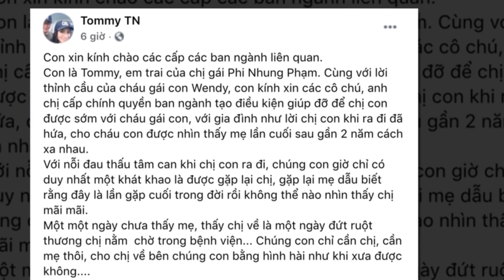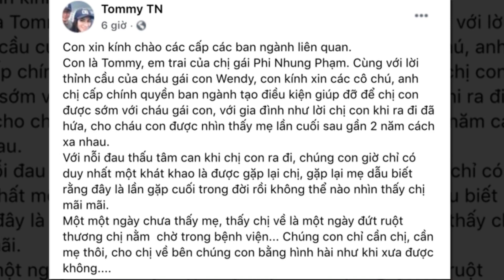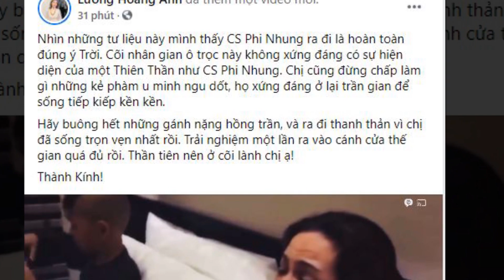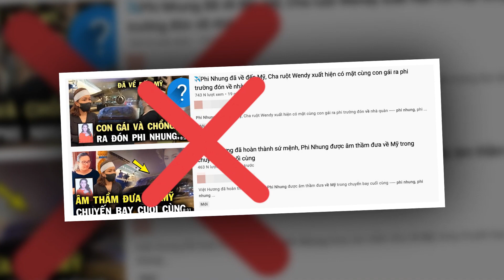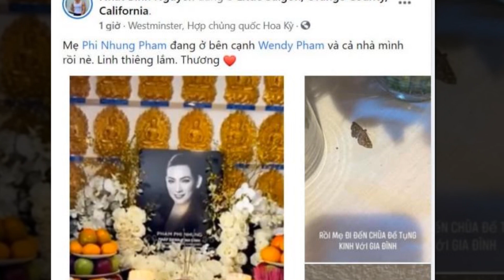🔴TIN MỚI NHẤT NGÀY HÔM NAY - Cha con Mạnh Quỳnh CHẾT NGẤT - Nhận thi thể Phi Nhung KO PHẢI TRO CỐT